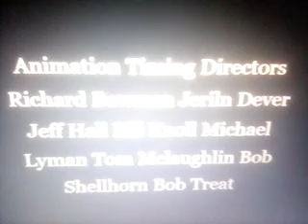Sabrina Online Show Animation Episode 42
Ep 42 Wally Llama